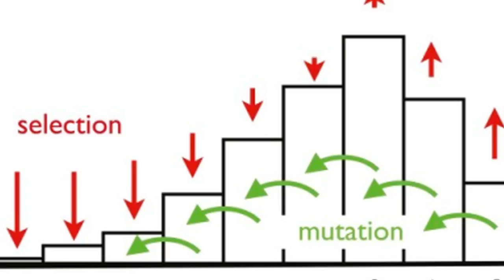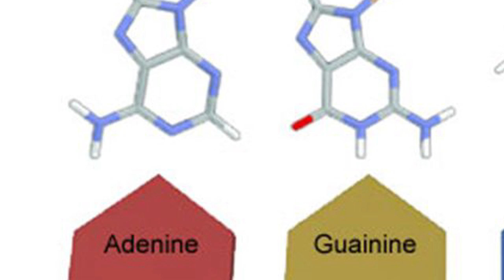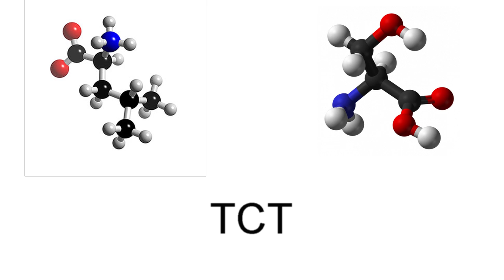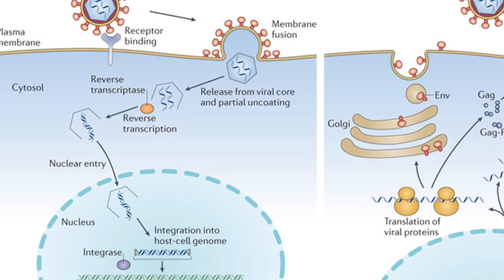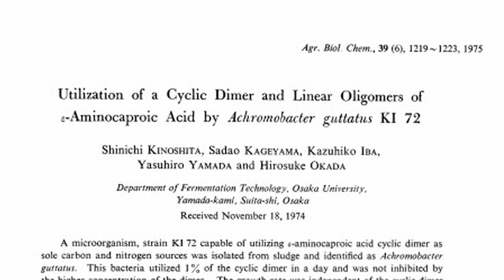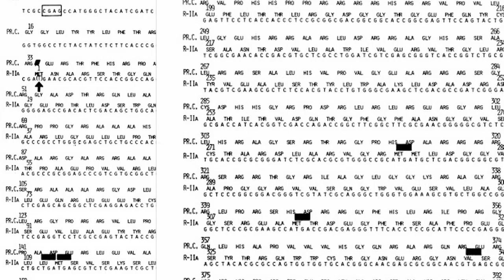How Creationism Taught Me Real Science 53 New Information in the Genome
In this episode we finally hold the evolutionists to account on their inability to name any mutation which increases information in the genome.